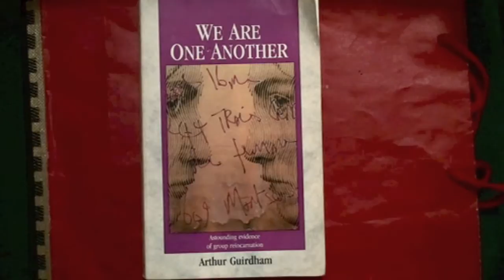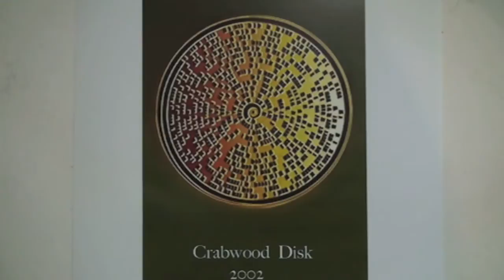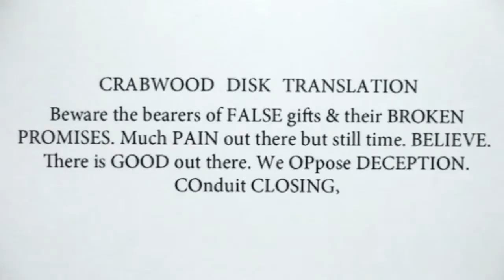Cathar Love 49 - Alien Cathar Surprise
A Cathar Cross design in an English Crop Circle, with the message decoded using the Aachi Binary code within the central circle -. quite a surprise event.